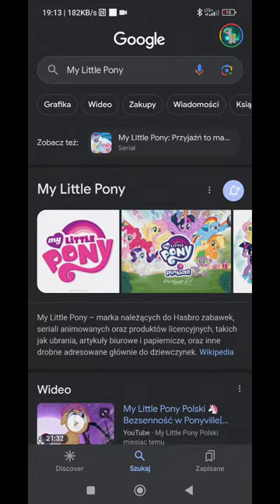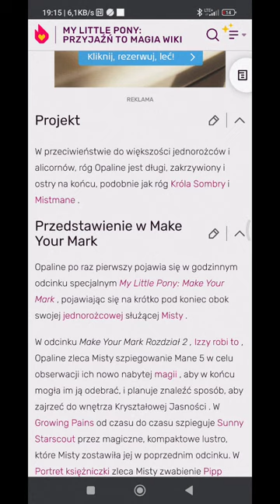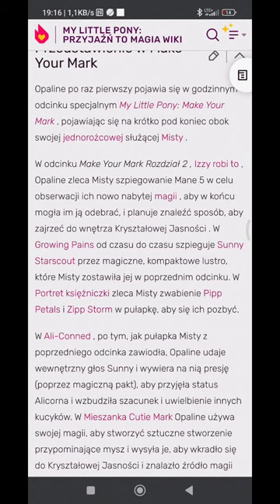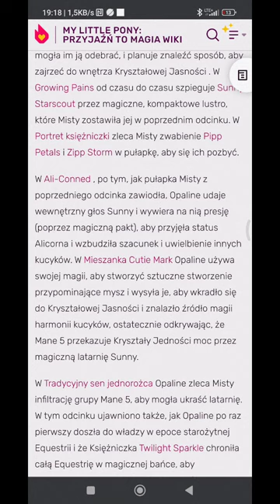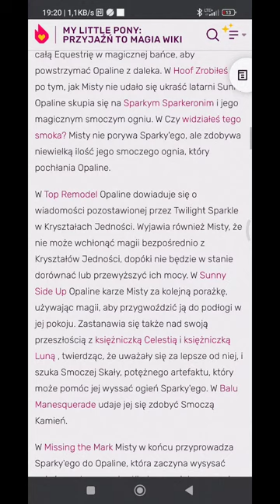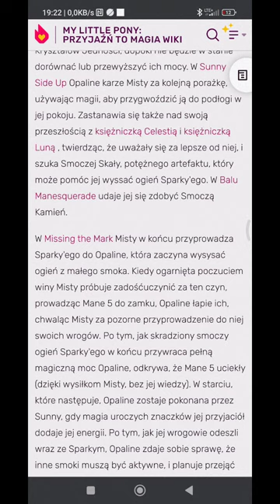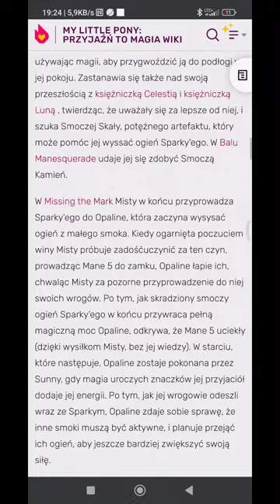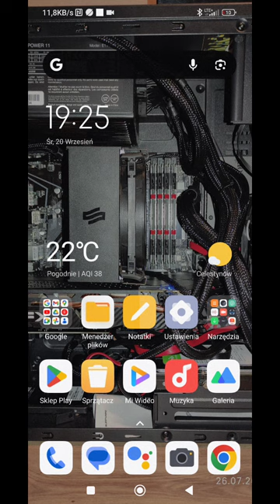My Little pony moje teorię Opaline Arcana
A dziś opowiem wam o Opalin arkainie pseudo królowej Equestrii.